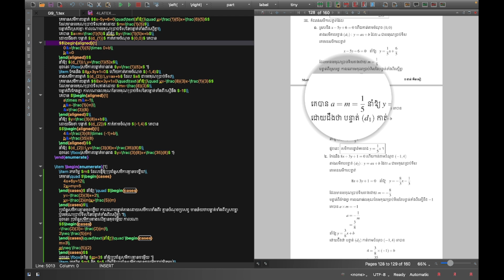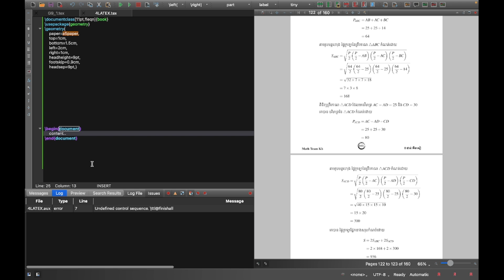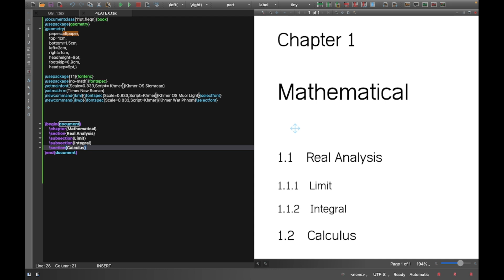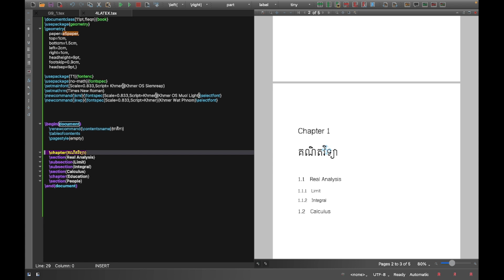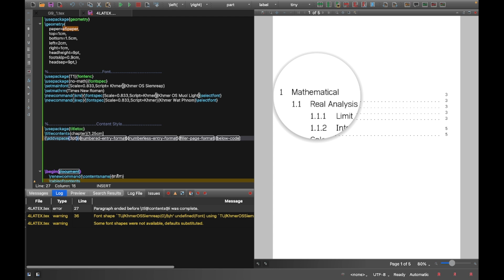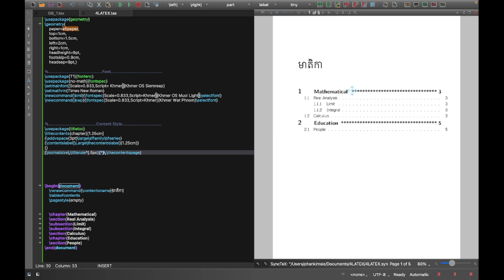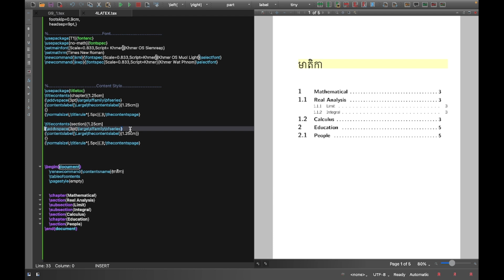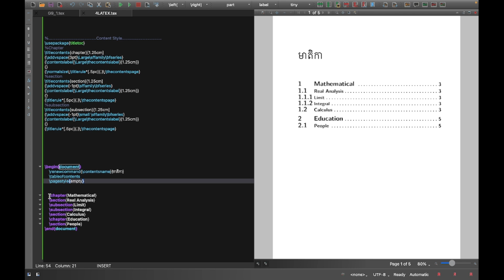Start Up Latex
របៀបបង្កើត file, ដាក់អក្សរខ្មែរ និងបង្កើតមាតិកាក្នុង Latex